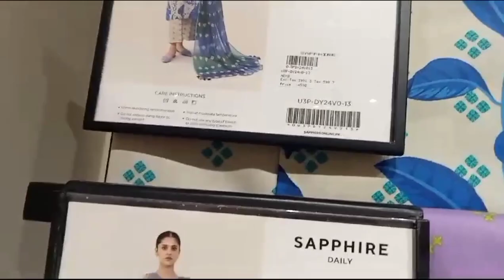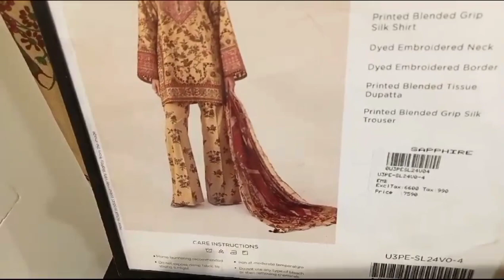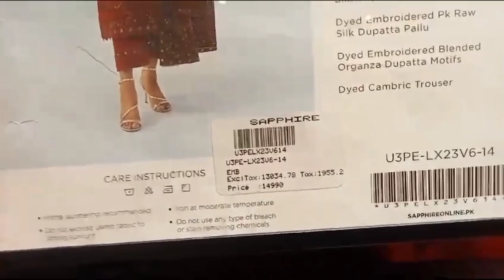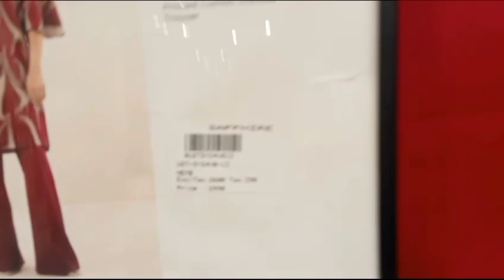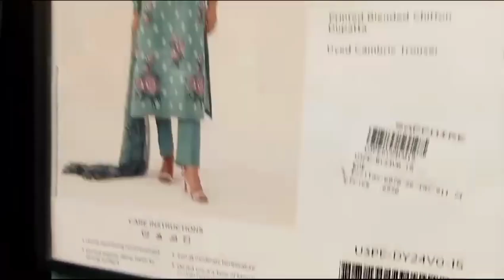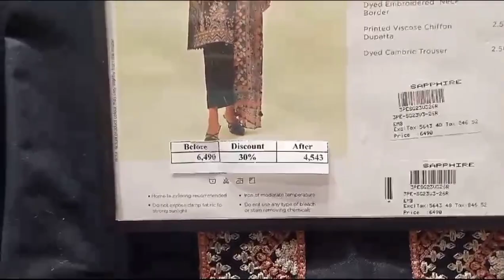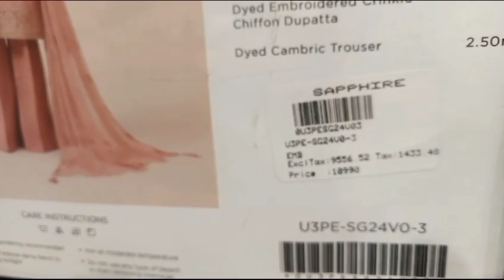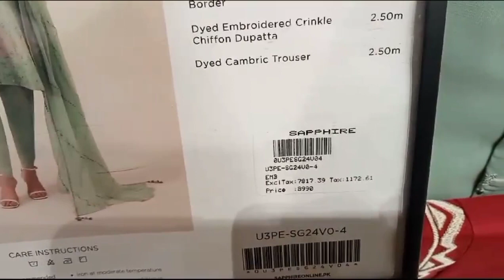Sapphire || new collection|| cambric collection